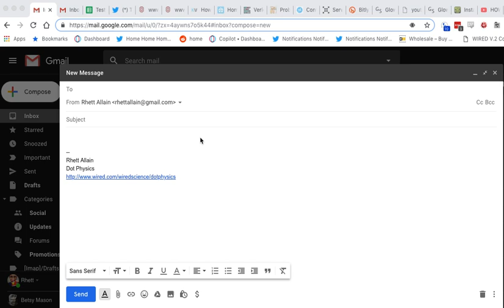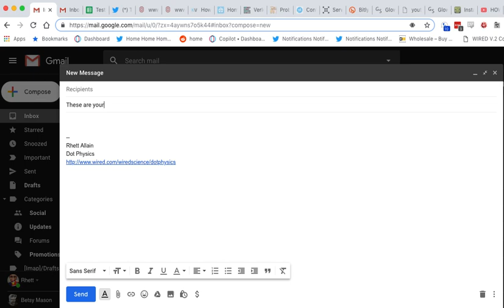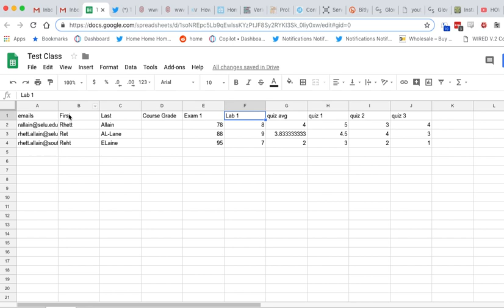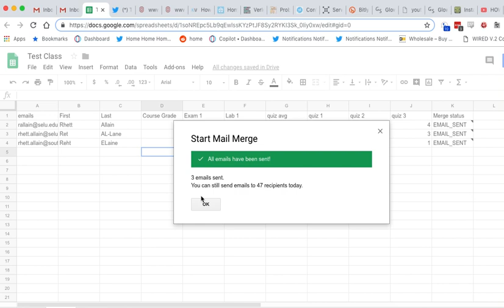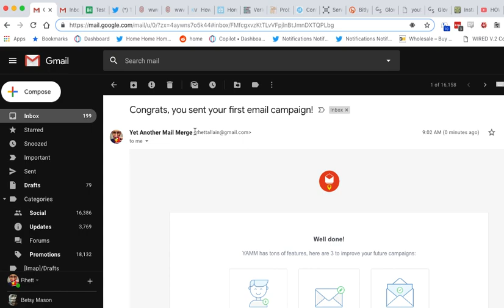Email Student Grades from Google Spreadsheet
Here is a quick and easy way to send emails to students with their grades from a google spreadsheet.

In this case, I am using the add-on Yet Another Mail Merge.